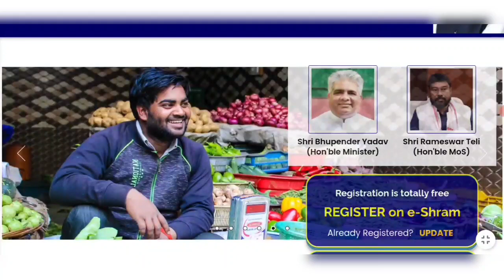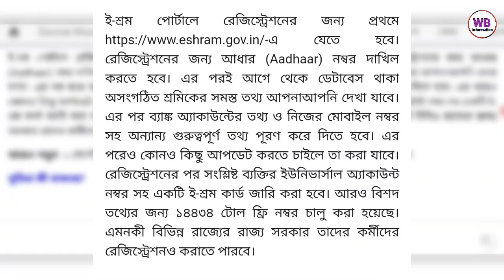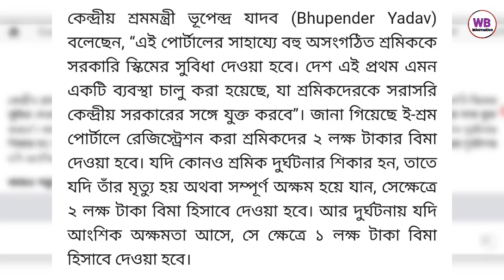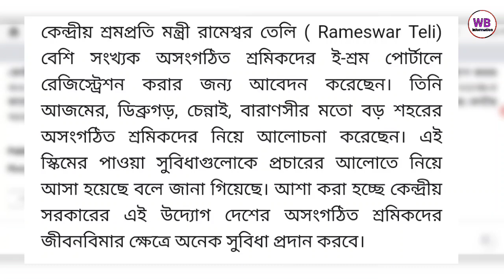E-Sharm card online apply | E-Sharm card benifit | E-Sharm card online Registration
tropic cover :

মোদীর নতুন প্রকল্প ছেলে মেয়ে সবাই পাবে ২ লক্ষ টাকা,
e shram card registration portal,
e shram card registration online,
e shramik registration,
e shram registration in west bengal,
labour card apply west bengal,
e shram card apply west bengal,
e shram portal gov in,
e shram portal,
e-shram card,
e-shram csc